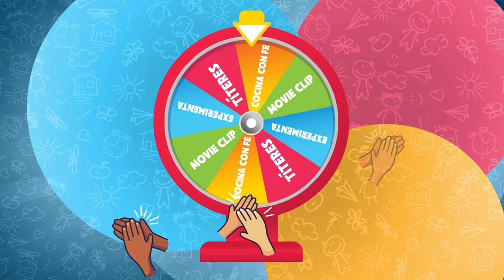CDFE NIÑOS - Súper conexiones - Felipe y el Etíope